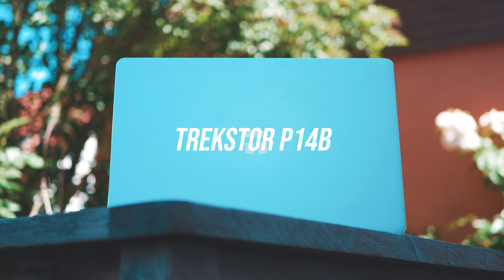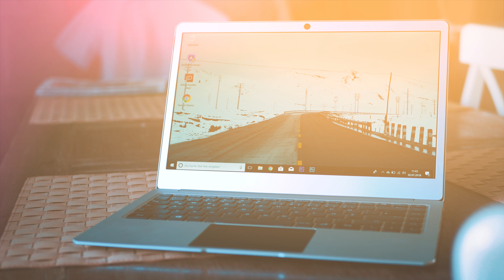MacBook Konkurrent?! - Trekstor P14B Ersteindruck!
Kann das Trekstor P14B ein würdiger Konkurrent gegenüber dem MacBook sein?

Mein Equipment:
* LED Panels
* Sigma Objektiv
* Panasonic Objektiv